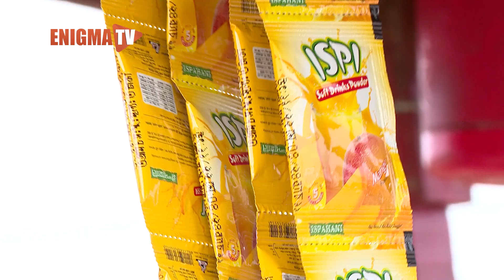শরবত বিক্রেতা | জীবন ও জীবিকা | EP - 12 | Enigma TV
"কাজ করতে করতে একটু অবেচা লাগে। এই জন্যে কাজ কড়তে আর মন কয় না।" -  মোহাম্মদ ইয়াসীন (শরবত বিক্রেতা)।